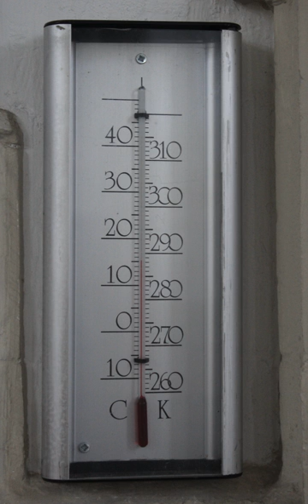Kelvin | Wikipedia audio article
00:01:42 1 History
00:04:08 2 Usage conventions
00:06:09 2.1 Use in conjunction with degrees Celsius
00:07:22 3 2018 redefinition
00:09:35 4 Practical uses
00:09:44 4.1 Colour temperature
00:11:02 4.2 Kelvin as a unit of noise temperature
00:11:34 5 Unicode character
00:12:22 6 See also
00:12:39 7 Notes and references
00:12:49 8 External links

- Socrates

SUMMARY
The Kelvin scale is an absolute thermodynamic temperature scale using as its null point absolute zero, the temperature at which all thermal motion ceases in the classical description of thermodynamics.  The kelvin (symbol: K) is the base unit of temperature in the International System of Units (SI).
Until 2018, the kelvin was defined as the fraction ​1⁄273.16 of the thermodynamic temperature of the triple point of water (exactly 0.01 °C or 32.018 °F). In other words, it is defined such that the triple point of water is exactly 273.16 K.
On 16 November 2018, a new definition was adopted, in terms of a fixed value of the Boltzmann constant.  For legal metrology purposes, the new definition will officially come into force 20 May 2019 (the 130th anniversary of the Metre Convention).
The Kelvin scale is named after the Belfast-born, Glasgow University engineer and physicist William Thomson, 1st Baron Kelvin (1824–1907), who wrote of the need for an "absolute thermometric scale". Unlike the degree Fahrenheit and degree Celsius, the kelvin is not referred to or written as a degree. The kelvin is the primary unit of temperature measurement in the physical sciences, but is often used in conjunction with the degree Celsius, which has the same magnitude. The definition implies that absolute zero (0 K) is equivalent to −273.15 °C (−459.67 °F).